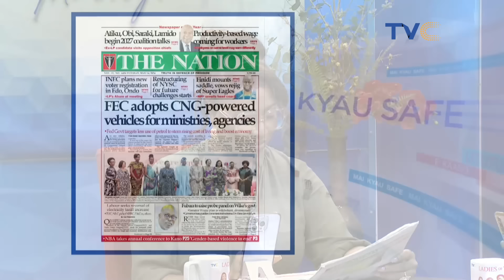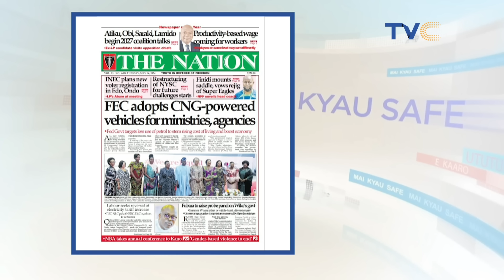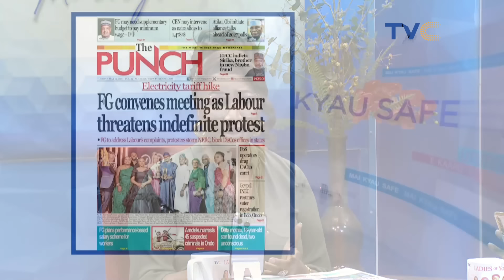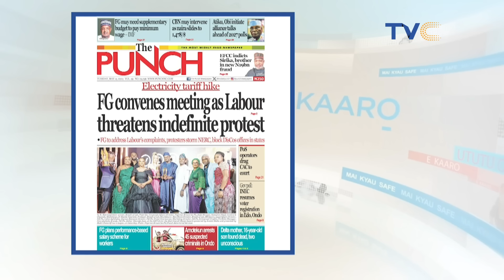How Bad Is the Electricity Tariff In Your Area? YourView Ladies Discuss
The NERC announced the hike in the electricity tariff for Band A customers at a press briefing in Abuja on April 3, revealing that those affected would pay N225 per kilowatt-hour, up from the previous rate of N68/kWh. The hike represented a 240 percent increase.

Morayo shares the amount she got for her electricity bill for the month 😱